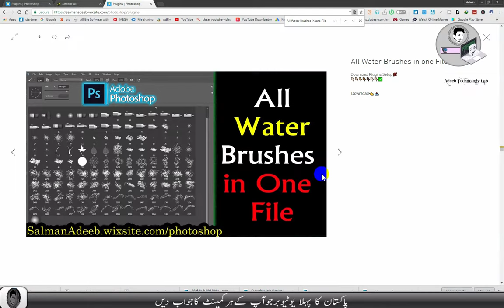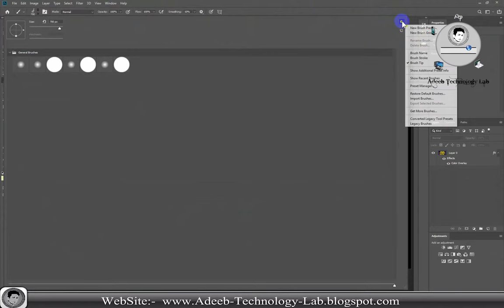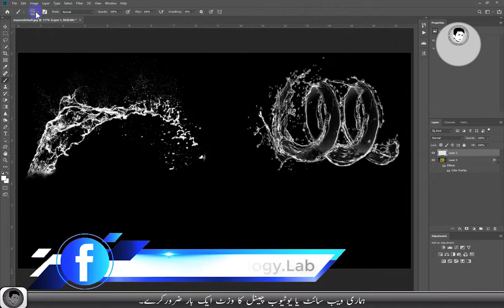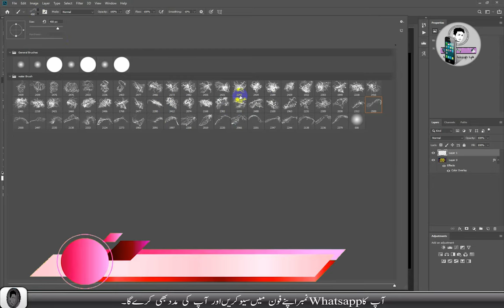All Water Brushes in one File in Photoshop